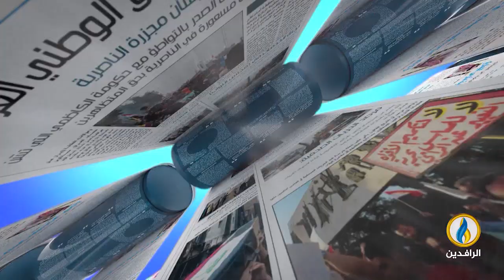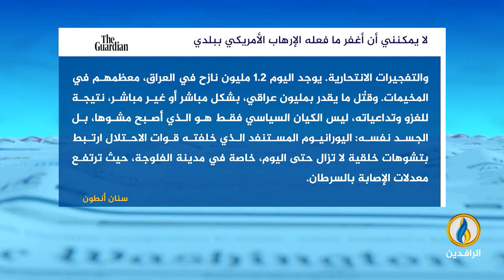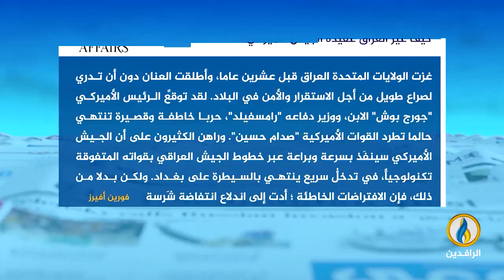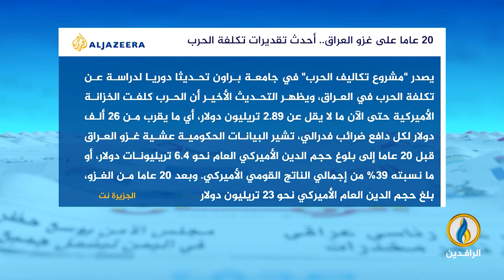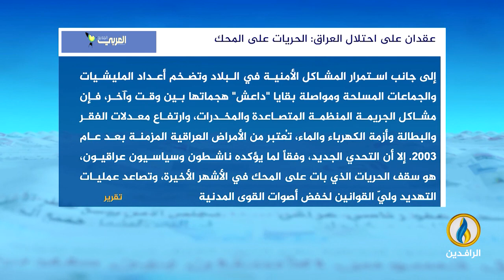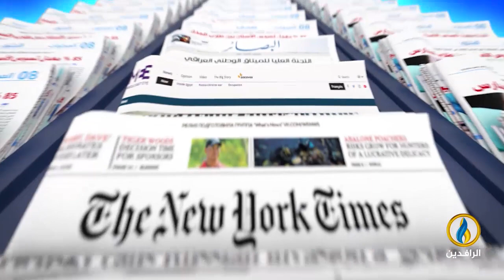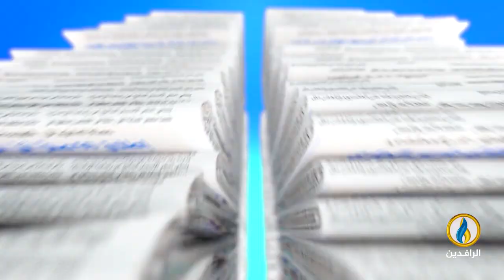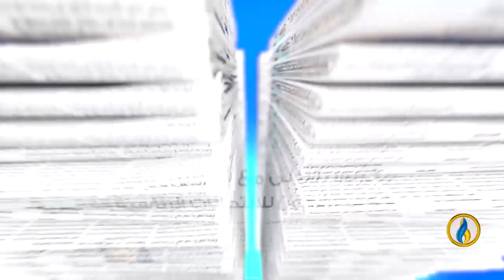صدى_الأقلام | 21 - 3 - 2023